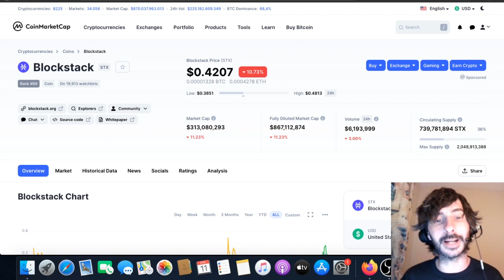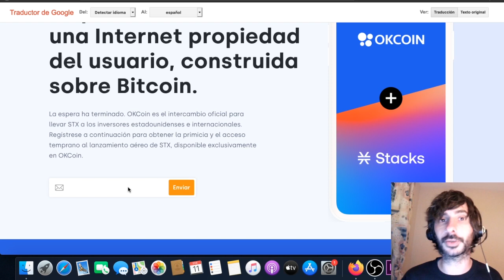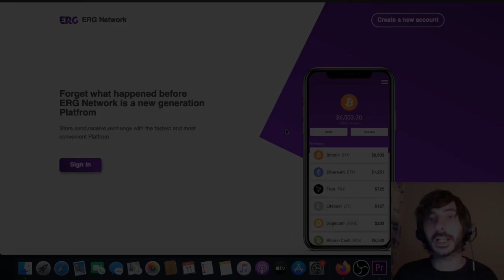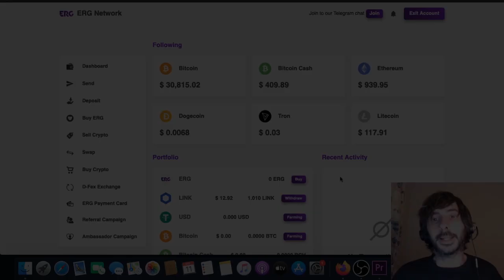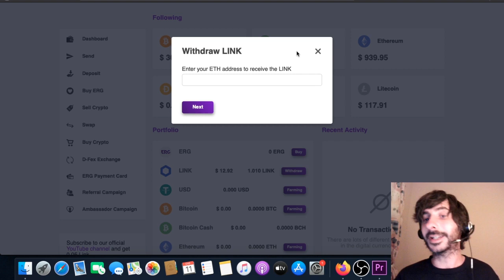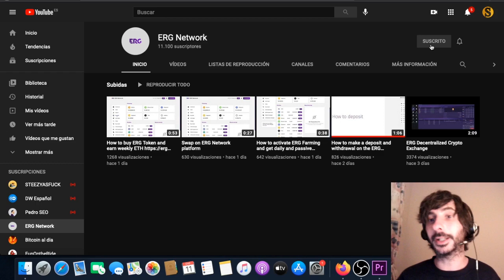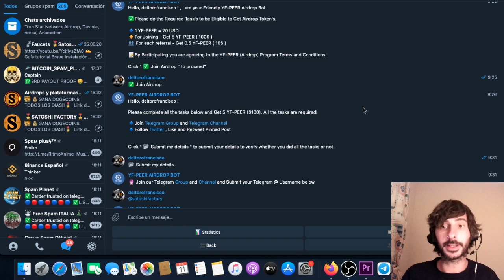💰3 AIRDROPS BLOCKSTACK + OKcoin |ERG NO PAGA| YF-PEER DEFI TOKEN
Tres nuevos airdrops que no te puedes perder!

🎖AIRDROP STX A TRAVÉS DEL EXCHANGE OKcoin
1️⃣Regístrate en el exchange OKcoin (KYC necesario)

❌❌PLATAFORMA ERG NO PAGA (NO DEPOSITES NINGUNA CRIPTO EN ERG)

🎖NUEVO AIRDROP YF PEER DEFI
1️⃣INICIA EL BOT Y SIGUE LAS INSTRUCCIONES
SIGUE EL CANAL Y GRUPO DE TELEGRAM
2️⃣SIGUE SU TWITTER Y RETTWITEA EL FIJADO
3️⃣INTRODUCE TU NOMBRE DE USUARO EN TELEGRAM Y EL LINK DE TU TWWITTER
4️⃣INTRODUCE TU DIRECCÓN DE ETH (NO EXCHANGE) METAMASK, ATOMIC WALET, EXODUS ETC
🔹1 YF-PEER = 20 USD
🔸For Joining - Get 5 YF-PEER ( 100$ )
👥 For each referral - Get 0.5 YF-PEER ( 10$ )

RECIBIREMOS LOS TOKENS ENTRE EL 3 Y 4 DE FEBRERO

💫CÓDIGO⬇️⬇️
MBXFFQ

BTC: 1HC6tW9t6uPyfE6gVr4RLzEinzu1Xb7jBx
ETH: 0x314946c00730Db7793A58388ce60CaB65BCFF135
LTC: LMgkVTcpyHGABnRuGw4fMrrhRUsFuUZYS3
DOGE: DGL6oA9MUMDiEszJeE2CMBwjcrMzBP7Nfb